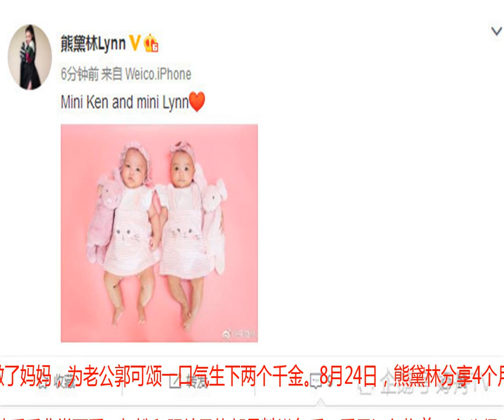熊黛林首晒双胞胎高清写真，两个女儿长相不一样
熊黛林今年4月份成功升级做了妈妈，为老公郭可颂一口气生下两个千金。8月24日，熊黛林分享4个月女儿高清写真并配文：“Mini Ken and mini Lynn”，喜悦之情溢于言表。

            熊黛林的双胞胎女儿胖乎乎非常可爱，打扮和照片风格都是粉嫩色系，手里还各抱着一个公仔。不过虽然是双胞胎，两个宝宝长得可是不太一样，左边的女儿就更胖一点，长相也比较憨厚，像爸爸郭可颂多一些。右边的女儿大大的眼睛，腿很纤细，简直就是熊黛林的复制粘贴！

            网友们大赞双胞胎好可爱：“哎呀，太可爱了，一个像爸爸一个像妈妈，一看就是美人胚子”“两个女儿真是投胎小能手，lynn也是人生赢家啊！”
            早在8月初，熊黛林和老公郭可颂为女儿办百日宴，众多圈内好友捧场。熊黛林当日在微博上分享全家福，两个女儿正面照也随之曝光，还在背景板上直接印上两个女儿的名字：Kaylor与Lyvia，和爸妈一样用K与L开头。

            虽然生的是